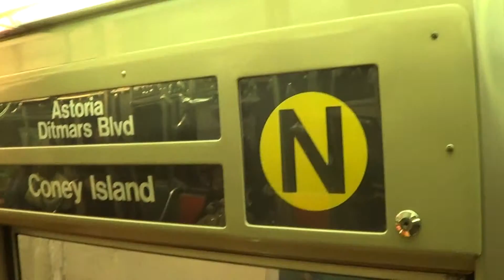Between 86th Street and Coney Island R68 (N) (6-13-13)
On an express R68 (N) between 86th Street and Coney Island.